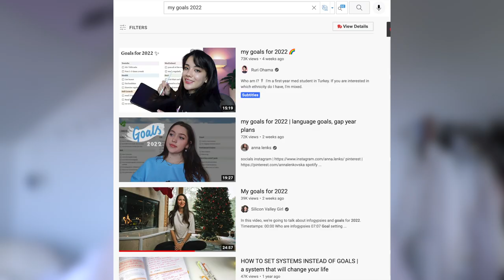Warum ich meine Ziele nie teile (& warum du es auch nicht tun solltest)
Zielsetzung & Ziele nicht teilen :)

PODCAST: Gut Genug - Lara Emily